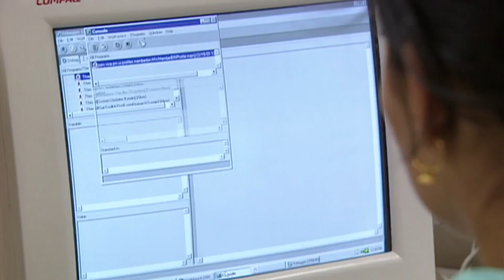How N.R. Narayana Murthy founded Infosys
He's been called the "father of India's IT sector." N.R. Narayana Murthy talks to CNBC's Tanvir Gill about the early days when he founded the IT giant, Infosys.